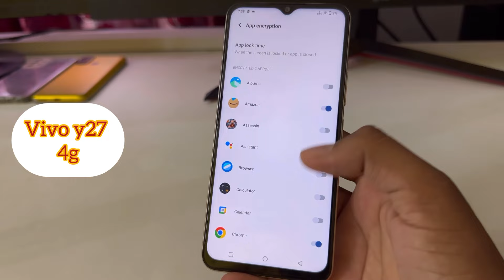How to lock apps in Vivo y27/Vivo y27 me app lock kaise kare/app lock setting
how to lock apps in Vivo y27,Vivo y27 me app lock kaise lagaye,Vivo y27 me app lock kaise kare,Vivo y27 me app lock kaise lagate hain,